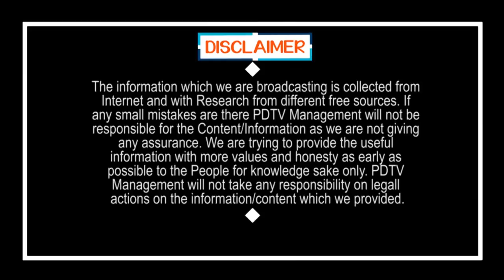CM Jagan Good News to AP Farmers | ఈ టైంలో కూడా రైతులకు జగన్ గుడ్ న్యూస్ | PDTV News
ఈ టైంలో కూడా రైతులకు జగన్ గుడ్ న్యూస్ | CM Jagan Good News to AP Farmers | PDTV News